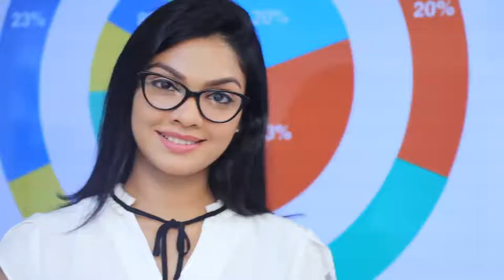ශ්‍රී ල නී පෙ ට. ජිවිත පුජා කල එකම දේශපාලනඥයා මම. | Breaking.lk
ශ්‍රී ල නී පෙ ට. ජිවිත පුජා කල එකම දේශපාලනඥයා මම.